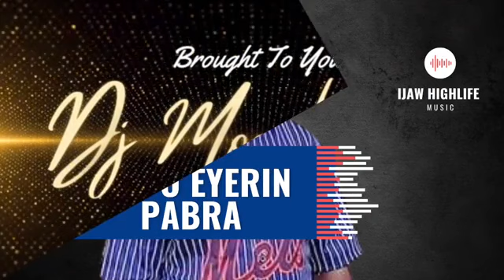AKPO EYERIN PABRA BY KARINTO FOKITEI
Welcome to our vibrant corner of Ijaw Highlife Music! 🎶

In this video, we present to you the timeless classic "Akpo Eyerin Pabra" by the incredibly talented Karinto Fokitei. Dive into the soul-stirring melodies and rhythmic beats that define the essence of Ijaw Highlife Music.

Karinto Fokitei's mastery of traditional Ijaw musical elements combined with modern influences creates a musical experience like no other. "Akpo Eyerin Pabra" is a celebration of our rich cultural heritage, brought to life through captivating vocals and intricate instrumentation.

Join us on a journey through the sounds of the Niger Delta as Karinto Fokitei transports us to a realm where every note tells a story and every beat ignites the spirit of celebration.

Let's spread the joy of Ijaw Highlife Music far and wide!

💬 We love hearing from our viewers, so drop a comment below and let us know what you think of "Akpo Eyerin Pabra" and any other songs you'd like to see featured on our channel.

Thank you for being a part of our musical community. Together, let's keep the rhythm alive!